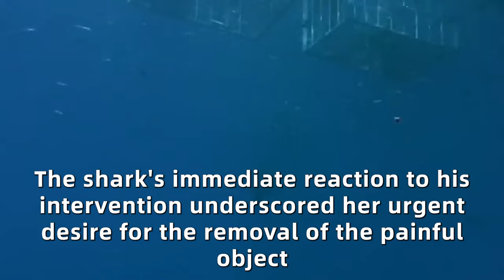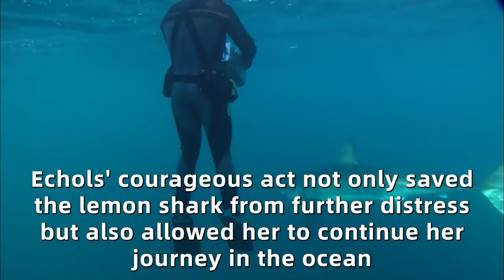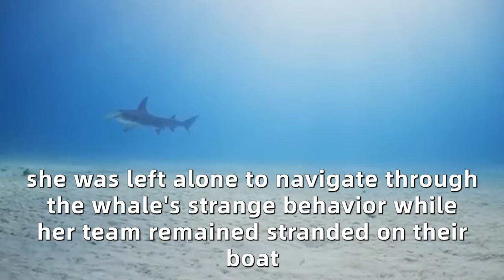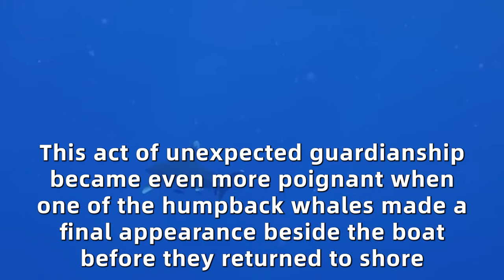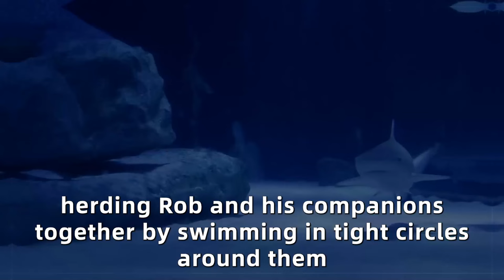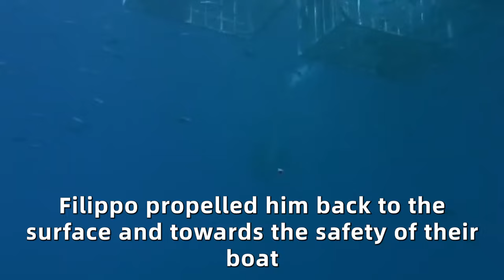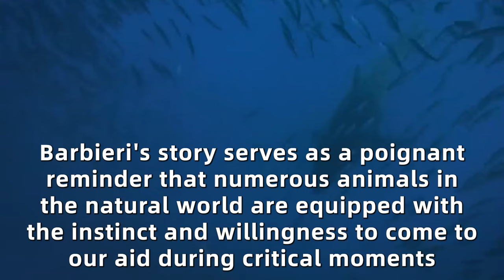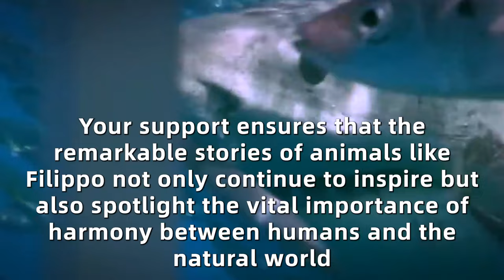Shark Swims Up To Diver For Help, Won't Stop thanking Him After He Saves Her Life.